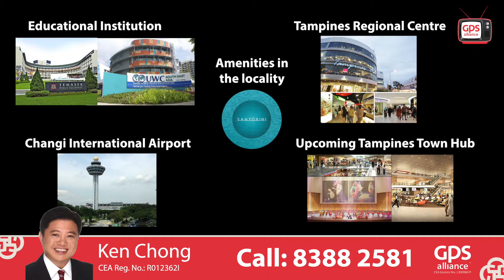The Santorini - Ken Chong